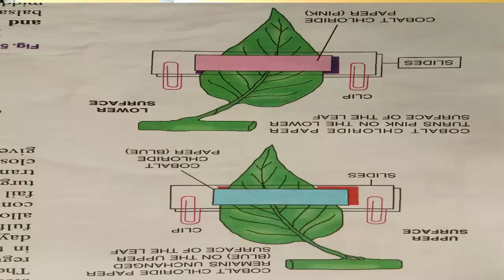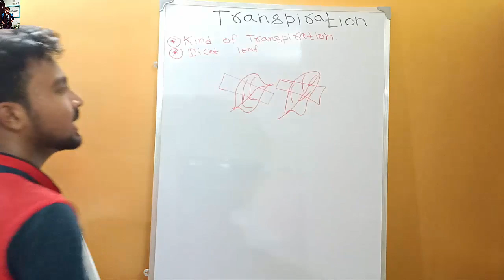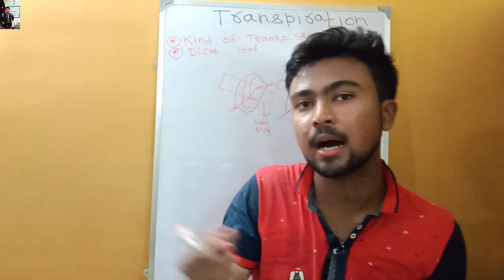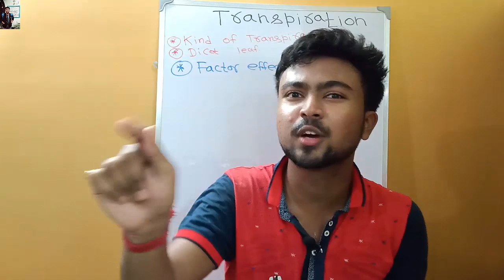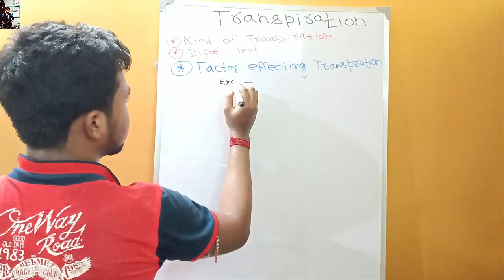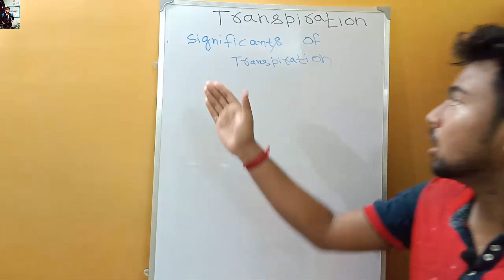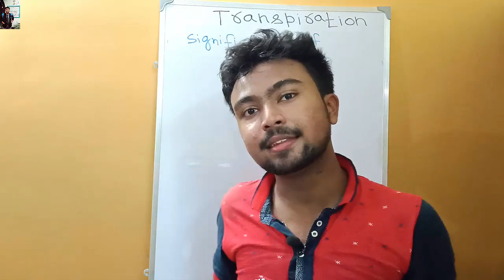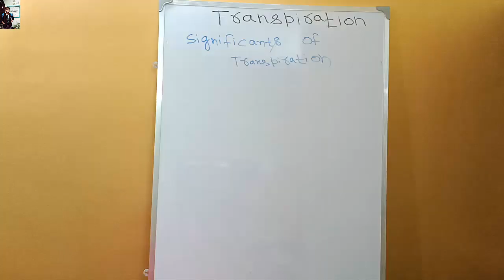ICSE BIOLOGY || Transpiration Explained || Important questions discussed || Part 2 || Akash Talks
Frank ICSE Biology paper-Class-X Paperback – 1995

Exam18 ICSE Biology Class 10 Super Notes – Objective Questions and Answers Paperback – 2019

My Gears ??